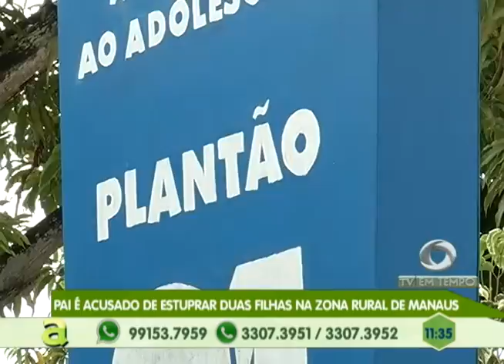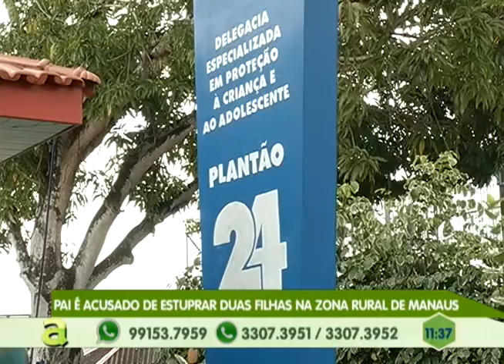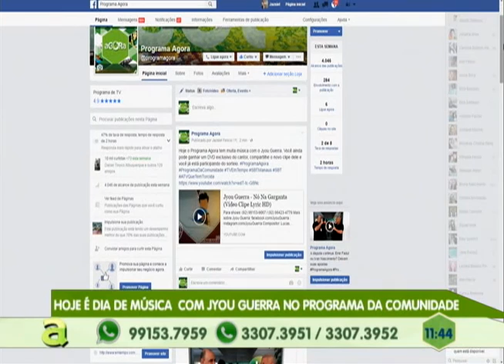Final de Semana começa com Homicídio em Parintins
02º BLOCO AGORA 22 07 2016  - Final de Semana começa com Homicídio em Parintins